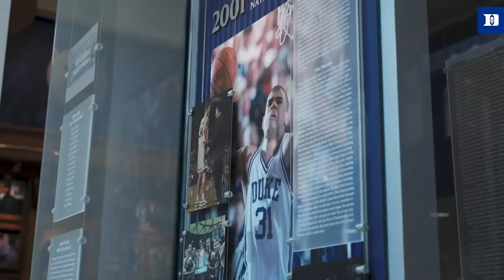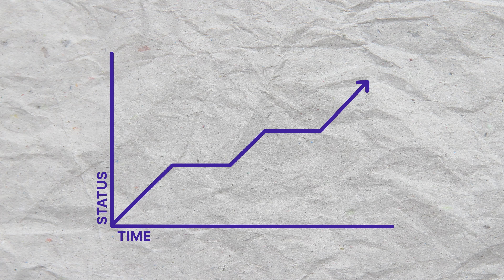How to Win by Being 'Low Status'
Success. Everyone wants it, and we relentlessly compete with one another to get it. But what if I told you there was a different path you could take? That rather than succeeding by chasing prestige like everyone else, you could win by being “low status” instead?

RECOMMENDED ESSAYS
Short form: